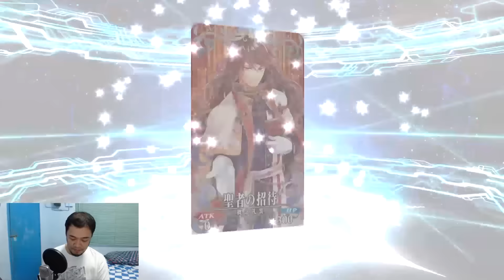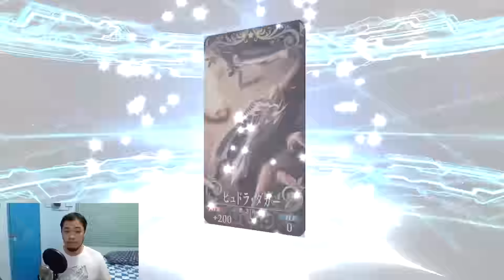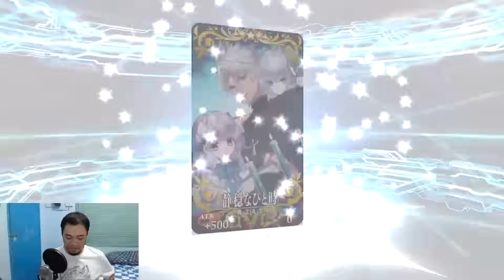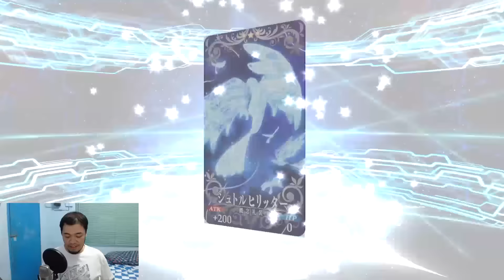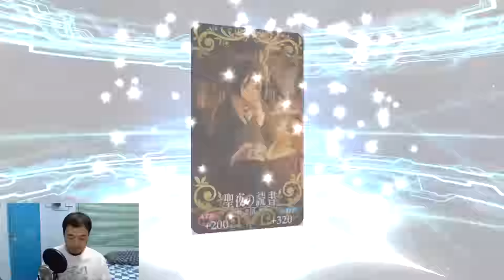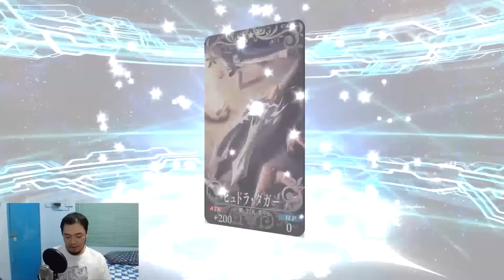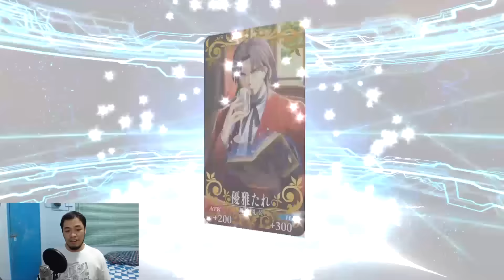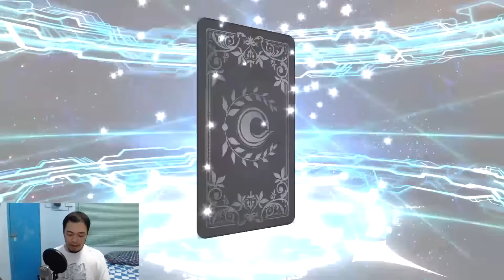Fate/Grand Order - 6x10 Rolls for Ishtar!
A bit of a late upload but I dive in to the dreaded gacha to try and roll for Ishtar!